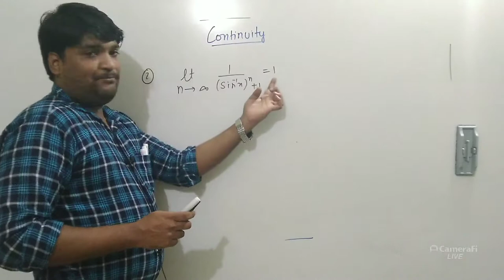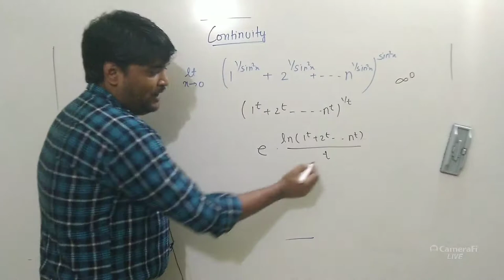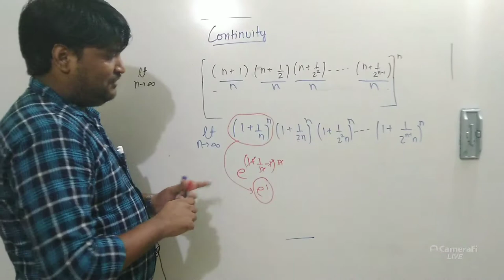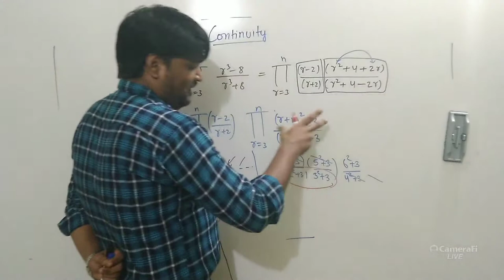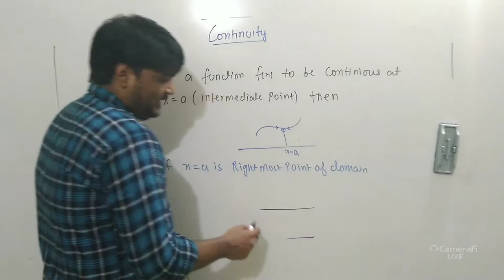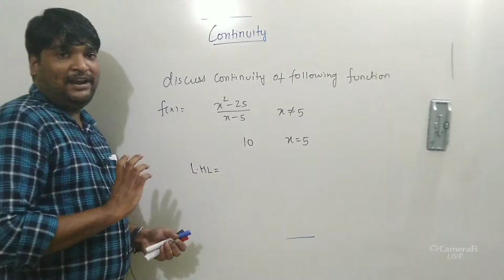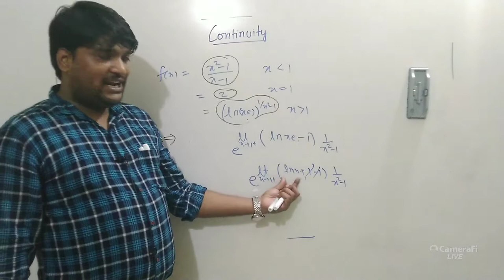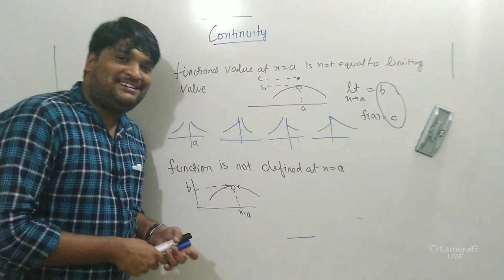CONTINUITY LECTURE 1